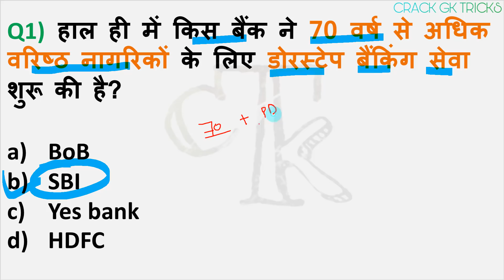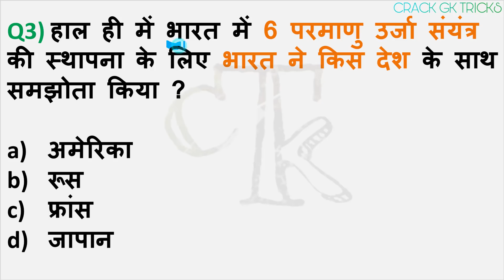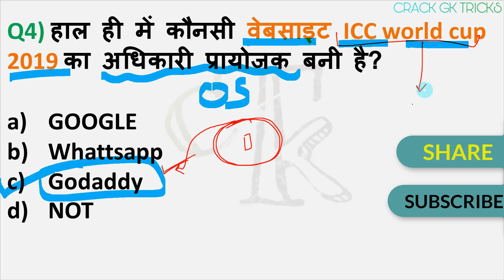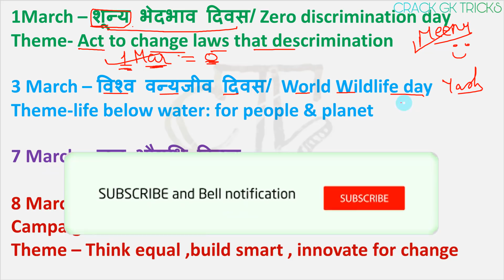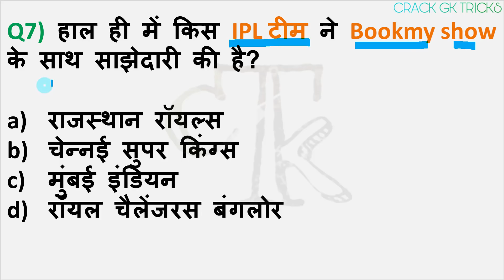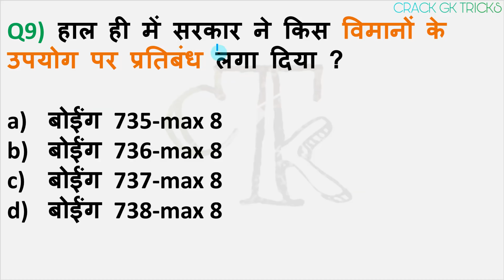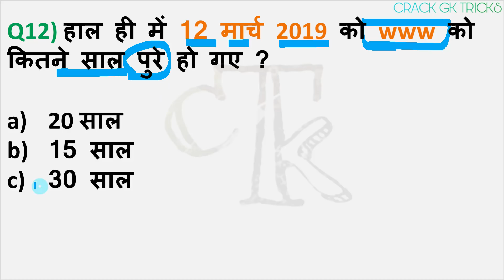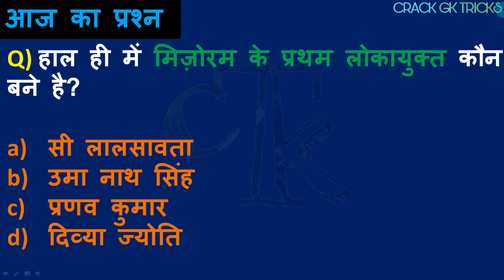15 MARCH 2019 current affairs|CRACK NEXT EXAM current 15 march19| gk for next exam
15 MARCH 2019 Current Affairs...

NEXT VIDEO